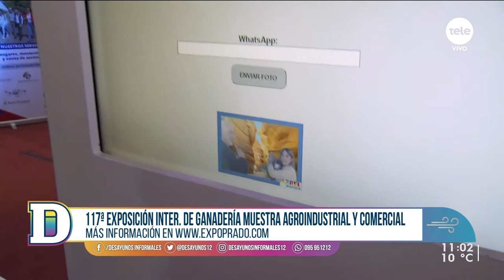El pabellón de Israel invita a sus actividades en la Expo Prado 2022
Yoed Magen, embajador de Israel en Uruguay, explicó que el pabellón de su país espera a los visitantes del evento a participar de las actividades, entre ellas la de escribir tu nombre en hebreo, que fue una de las más concurridas en la edición pasada.